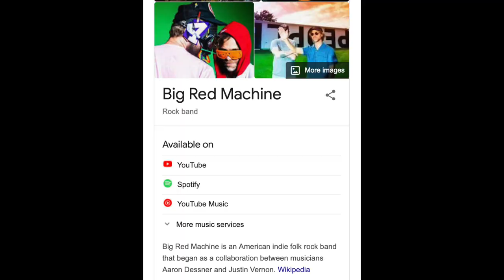Swiftie Reacts to RENEGADE by Big Red Machine ft. Taylor Swift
Hi hi! Today I reacted to Renegade by Big Red Machine featuring Taylor Swift.